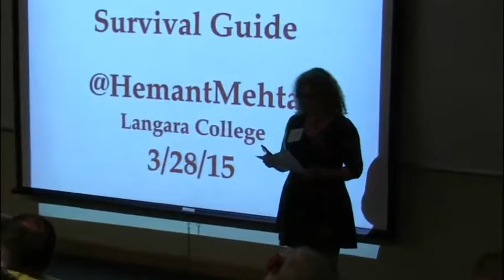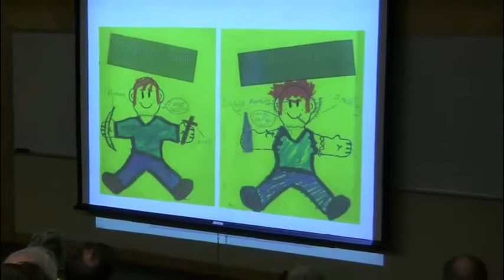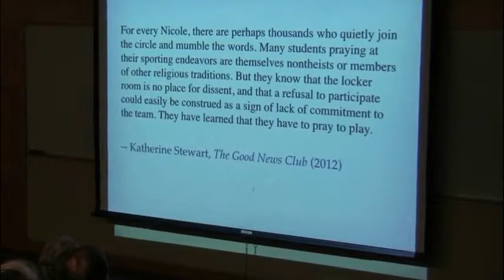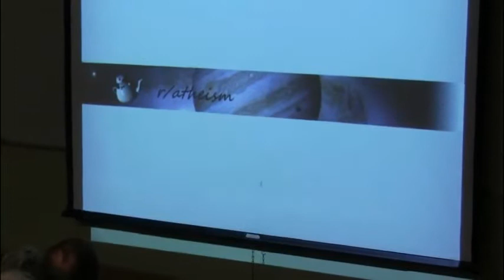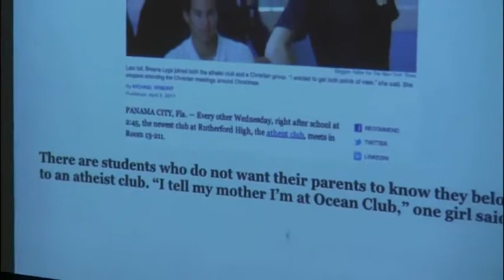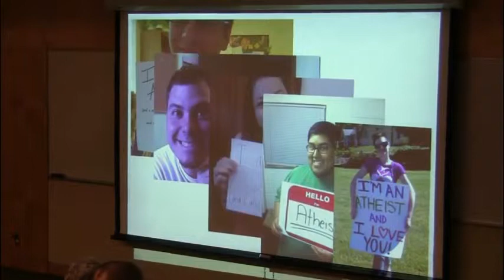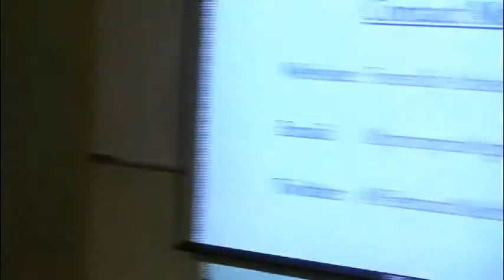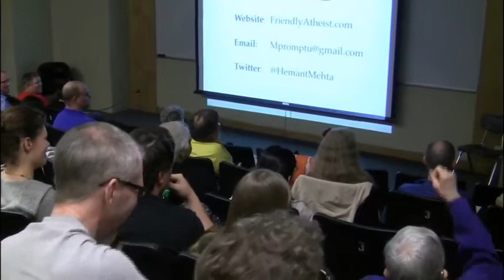The Future for Young Atheists Hemant Mehta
A talk at Langara College, Vancouver, BC 28 March 2015